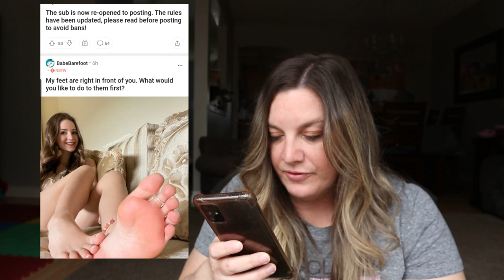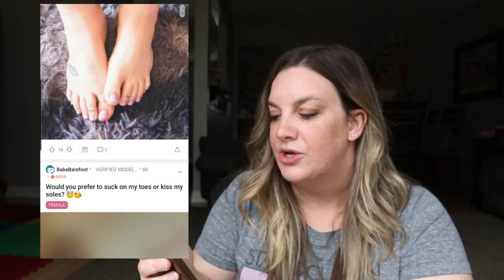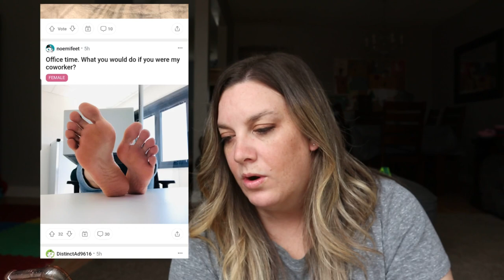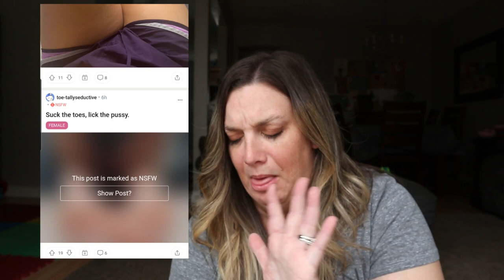Reacting to Reddit FEET PICS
Another dive into the foot community - this time on Reddit.  This gravy train isn't stopping until y'all get off.